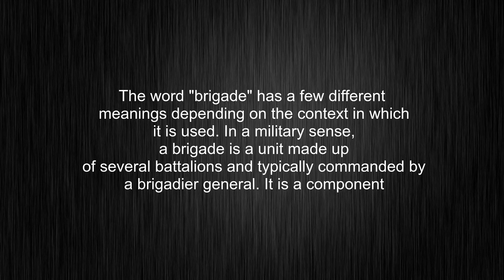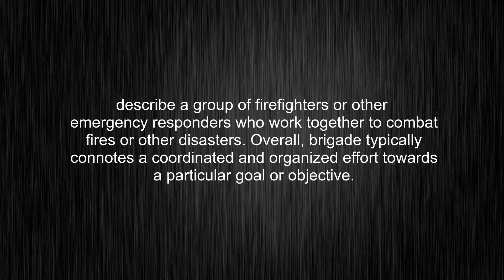What's the meaning of "brigade", How to pronounce brigade?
This video tells you what "brigade" means, how to pronounce it, provides a pronunciation guide and an accurate definition.
00:00 Pronunciation
00:32 Meaning

- What is the meaning of brigade
- How to say brigade
- What is the definition of brigade
- How to pronounce brigade

Visit our free audio/video dictionary tutorial to learn how to correctly pronounce words/names and to learn their meanings, definitions, just like brigade definition and meaning in Merriam-Webster, brigade definition and meaning in Collins English Dictionary, brigade definition and meaning in The Oxford English Dictionary, brigade definition and meaning in Longman Dictionary of Contemporary English, brigade definition and meaning in Cambridge Advanced Learner's Dictionary, and more.